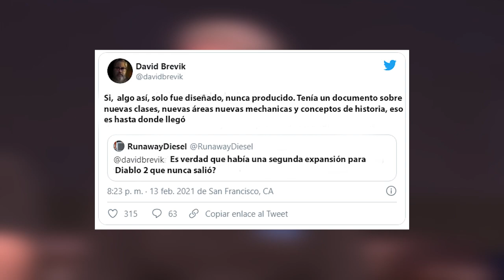¿La expansión de DIABLO II que no fue , DIABLO III un MMO?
David Brevik habla sobre la expansión no publicada de Diablo 2, y de cómo Diablo III podría haber sido un MMO